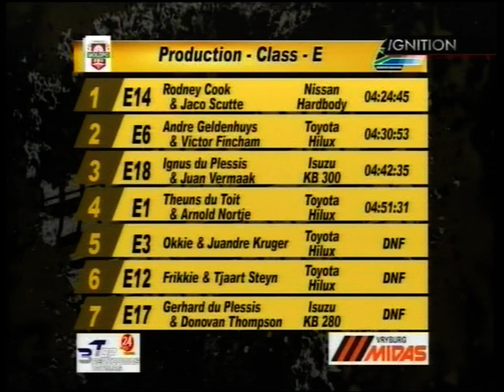Molopo 250 2018 (video 5 of 5)